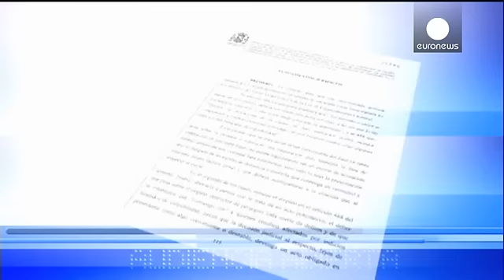شقيقة ملك اسبانيا تمثل امام المحكمة بتهمة التهرب الضريبي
شقيقة ملك اسبانيا كريستينا دي بوربون وزوجها اينياكي اوردانغارين يصلان إلى محكمة بالما دي مايوركا في اولى جلسات قضية التهرب الضريبي التي يتهم فيها الزوجان و16 شخصا أخرين.

وتتهم كريسيتيا الابنة الثانية للملك السابق خوان كارلوس بالاشتراك مع زوجها في اختلاس نحو ستة ملايين يورو من الاموال العامة من خلال مؤسسة "نوس" الخيرية التي يترأسها زوجها، في واحدة من أكبر فضائح الفساد التي هزت البلاد خلال سنوات الازمة الاقتصادية.

وينفي جميع المتهمين التهم المنسوبة اليهم كما ترفض كريسينيا فكرة الطلاق من زوجها ر…